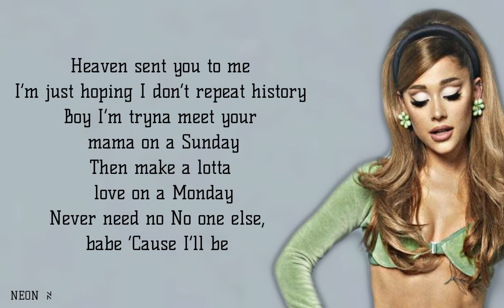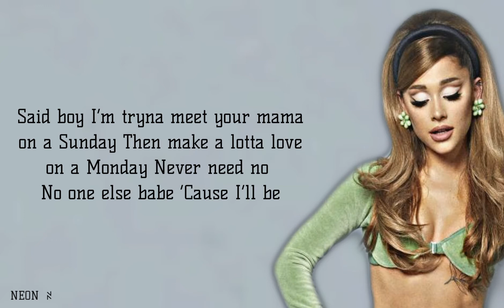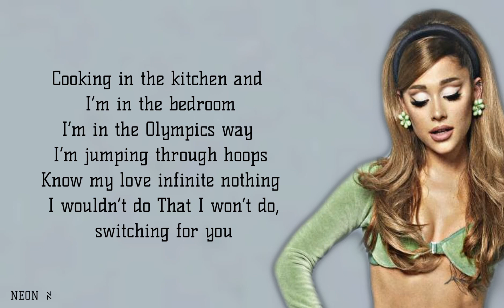Ariana Grande - Position (Lyrics)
By Neon  ꋊ

Then make a lotta love

Switching them positions for you
Cooking in the kitchen and I’m in the bedroom
That I won’t do, switching for

Perfect, perfect
You’re too good to be true
But I get tired of running
Fuck it, now I’m running with you (with you)

This some shit that I
Usually don’t do
Cause youre down for me